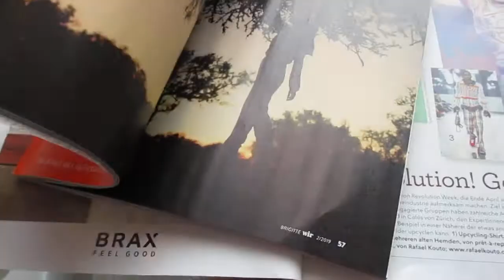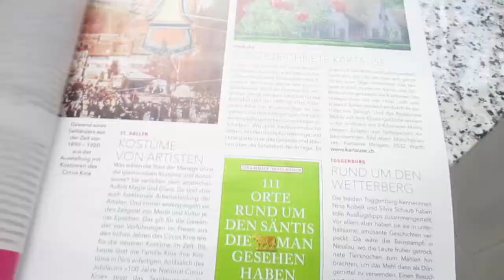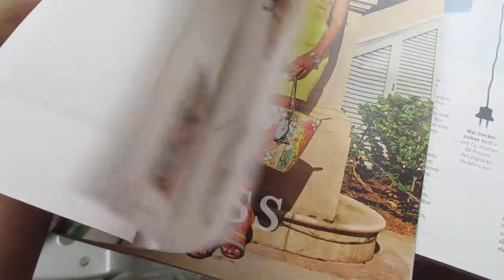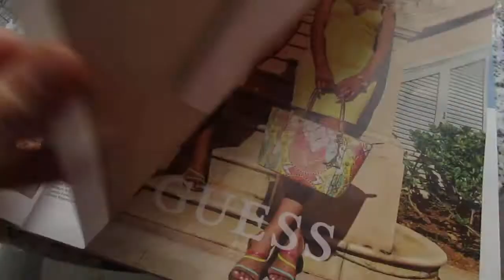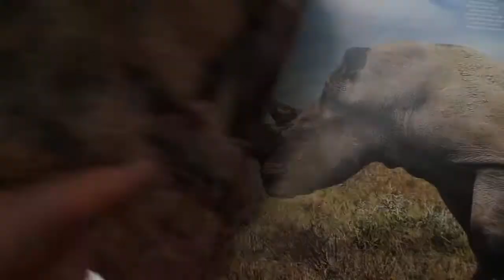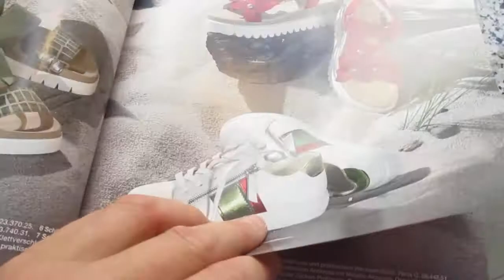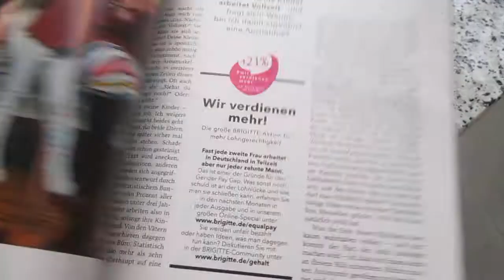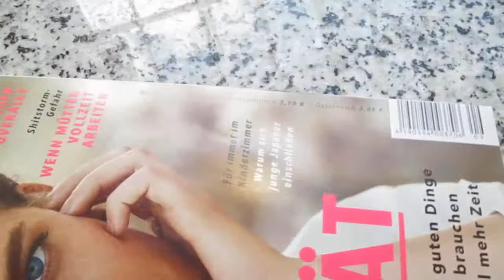Brigitte Magazine BLIND REVIEW